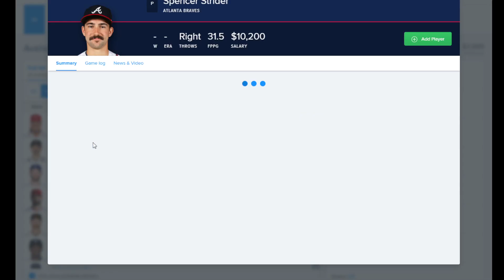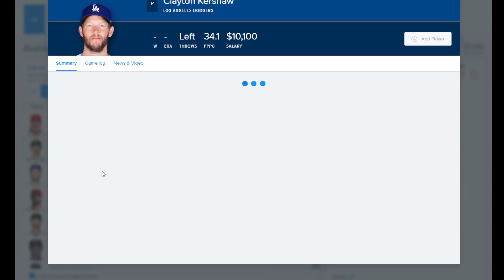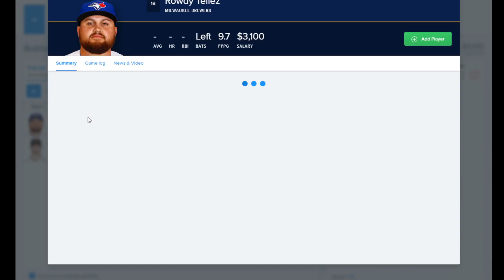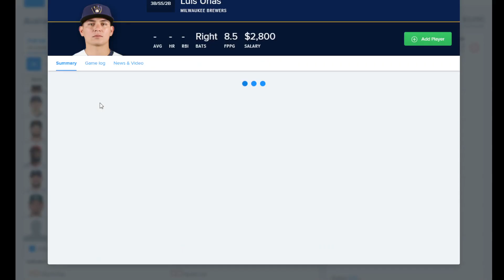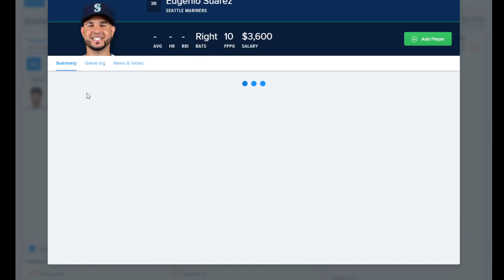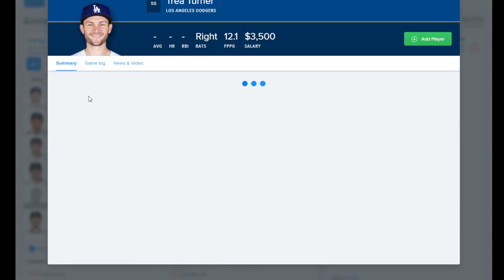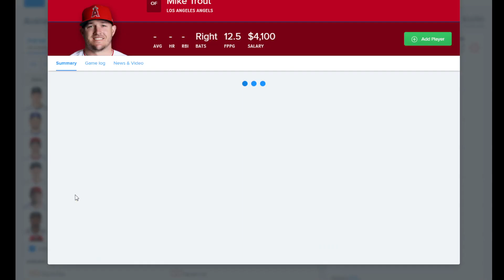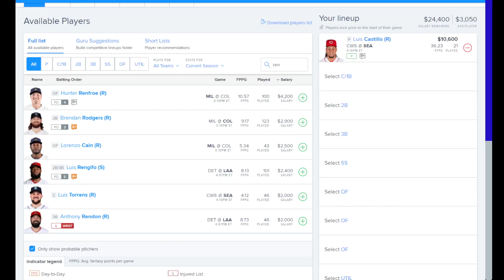Dream's Top Picks for MLB DFS Today EARLY Slate 9/7/2022 3pm Daily Fantasy Sports Strategy FANDUEL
DFS Top Picks